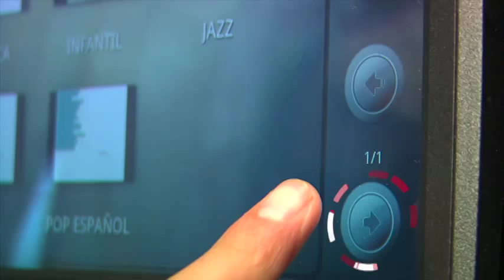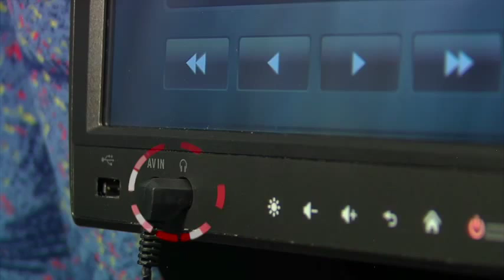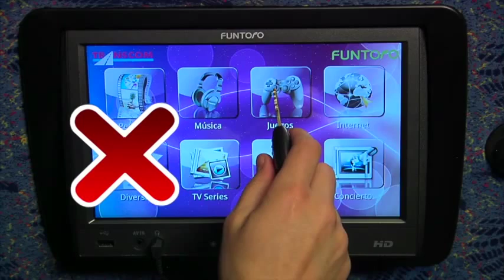Funtoro User Video 2013 Spanish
manual de uso de la pantalla de entretenimiento FUNTORO para buses de transporte de pasajeros.